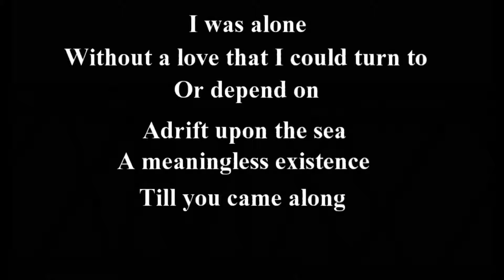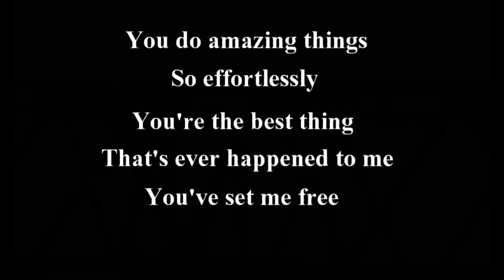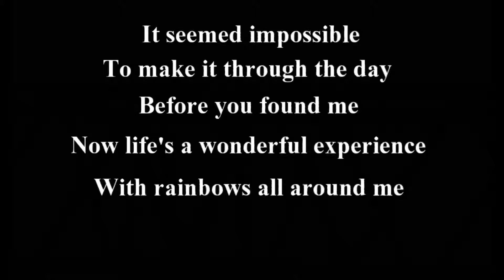Thanks To You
A song of gratitude written and performed by John Eimen.